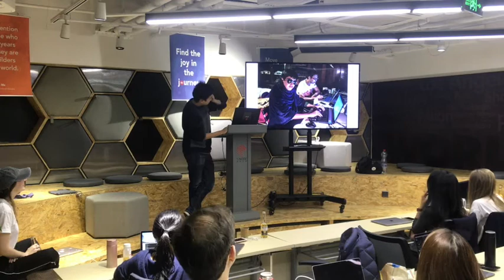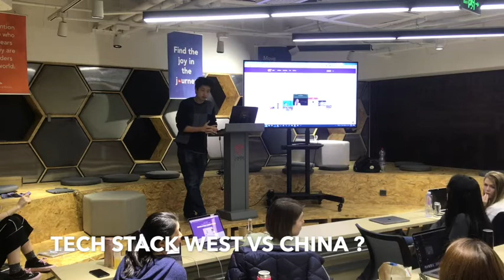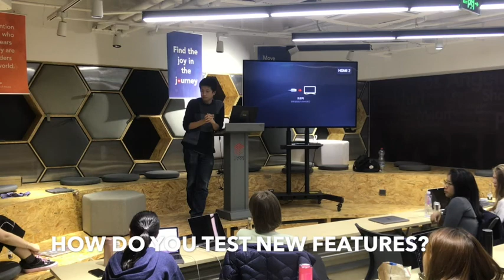Le Wagon Talk with Teng Bao, CPO Co-founder, Strikingly.com / SXL.cn on WeChat mini programs 小程序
This week, we received Teng Bao, chief product officer & co-Founder, Strikingly, at our Wagon talk in China 🇨🇳

Strikingly.com is a China-based, global startup, providing a website builder that allows the user, with little or no development experience, to create mobile optimized websites “within minutes”.

Strikingly.com is the first Chinese company to graduate from the Y Combinator seed accelerator. The company was founded in 2012, raised $1.5M in seed round and $6M in A round in 2017.

SXL.cn (Chinese version) were the pioneers in the space of WeChat mini programs 小程序 generators.

In this talk, Teng and Le Wagon students came to discuss:
- How Strikingly built their 小程序 solution for the Chinese market
- The paperwork required for users
- The differences in tech stack: West vs China
- The SaaS (software as a service) market in China
- Alipay mini programs (Alipay's answer to WeChat 小程序)
- Their experience and growth rate at Y Combinator

Le Wagon is the first coding bootcamp to bring technical skills to creative people in China 🇨🇳🚀

Go further with Le Wagon and learn HTML, CSS, WeChat, Rails, Javascript, Github, APIs and much more 🚀 during our 2-month full-time immersive bootcamp